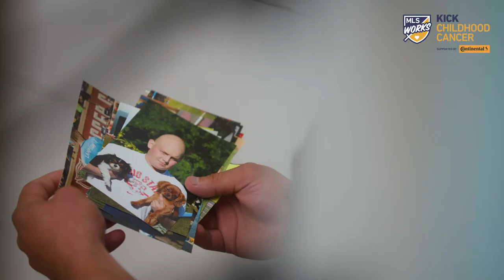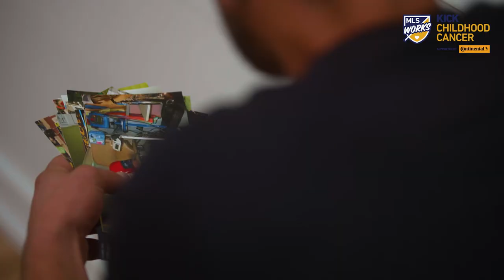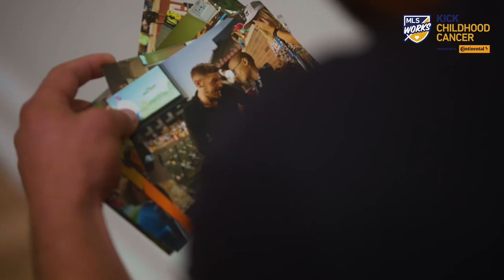Kicking Childhood Cancer: Matt Lampson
Major League Soccer Player Matt Lampson joins us this Childhood Cancer Awareness month to share some inspiring stories of those who are affected by childhood cancer. He knows firsthand what the cancer battle is like. He was 17 years old when he was diagnosed with Stage 4B Hodgkin’s lymphoma.